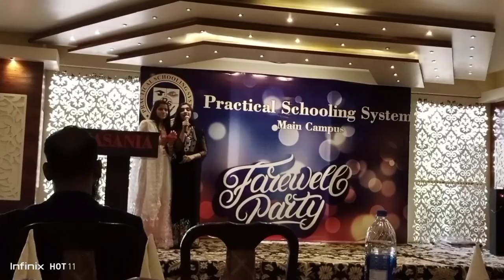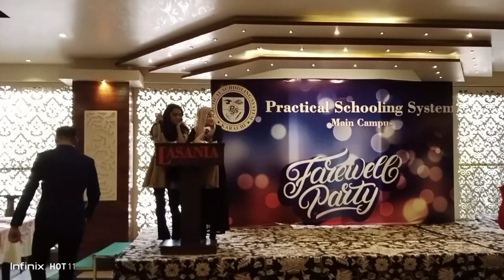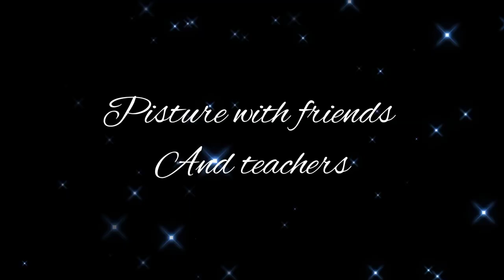Farewell vlog❤✨ | Practical schooling system | 5-march-2022 | Javeria Mateen